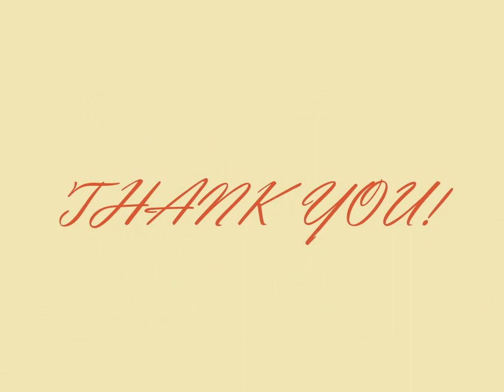auger conveyor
it's conveying the grain materials from lower region to higher region.it can be operate manually.but we plan to first using high torque motor for semi auto.